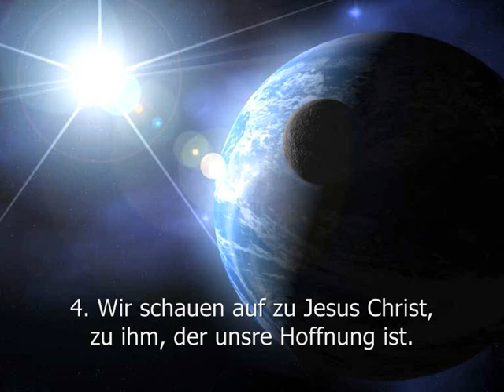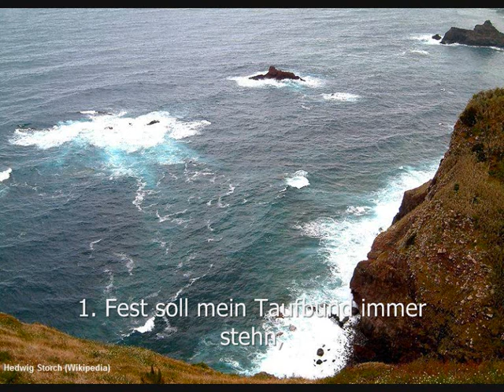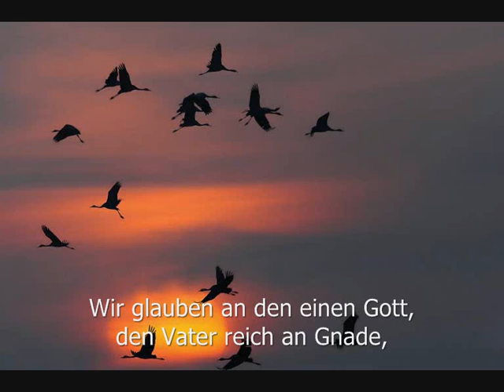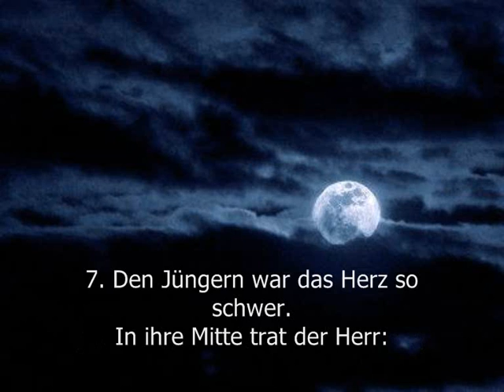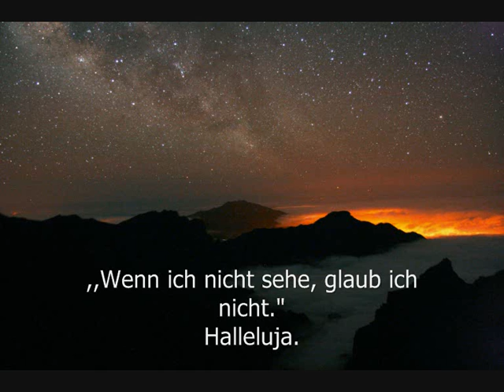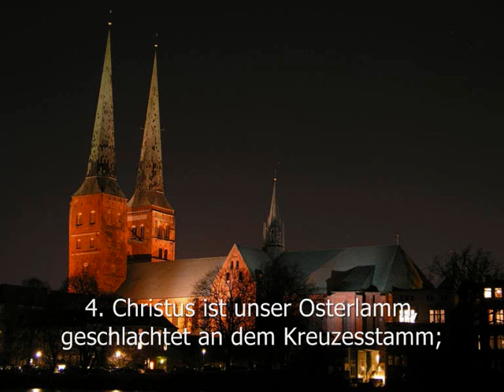Dom Münster: Gottesdienst, 01.05.2011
Abendgottesdienst im Münsteraner Dom am Sonntag, den 1. Mai 2011

Evening mass at Munster Cathedral on Sunday, 1 May 2011

0:19  GL 220 (1, 3, 4): Das ist der Tag, den Gott gemacht
2:13  GL 819 (Münster): Fest soll mein Taufbund immer stehn
4:20  GL 496: mit Psalm 118 (Antwortpsalm)
6:53  GL 530/7: Halleluja (mit Johannes 20,29)
8:35  GL 859 (Münster): Wir glauben an den einen Gott (Credo)
10:08  GL 221 (7, 8, 11): Ihr Christen, singet hocherfreut
12:28  GL 481: Sanctus
13:22  GL 933 (Münster): Kommt zu des Lammes Ostermahl (als Agnus Dei)